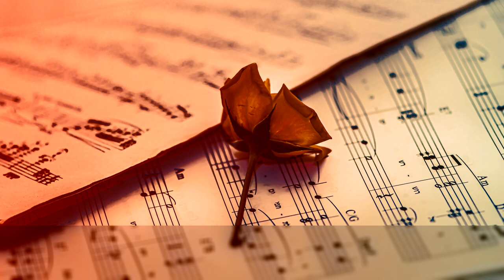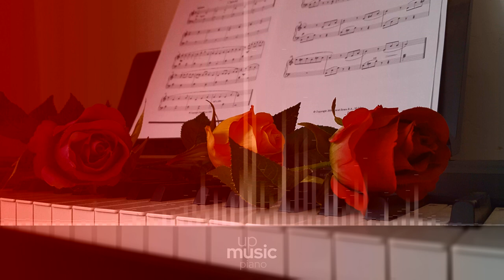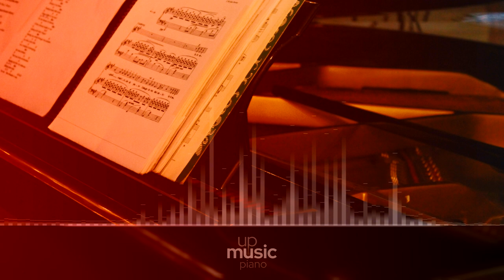Ed Harcourt - The Way That I Live, Burberry, by ∙ upmusic ∙ piano